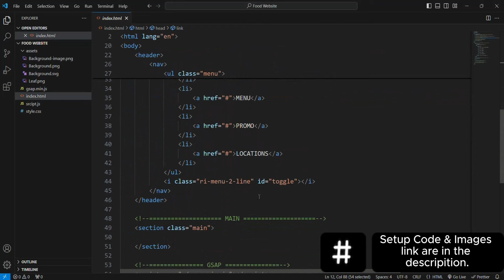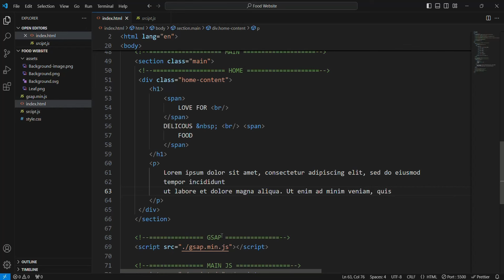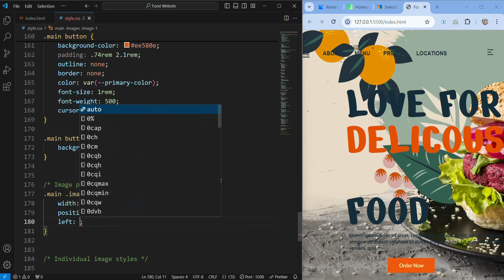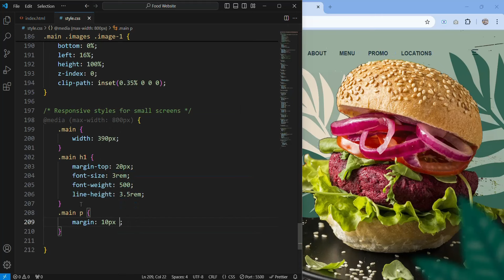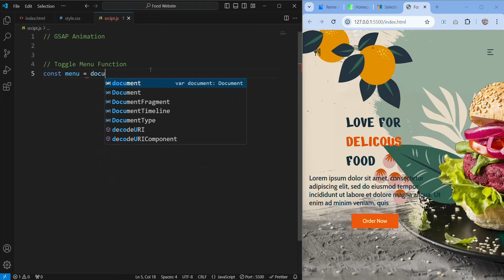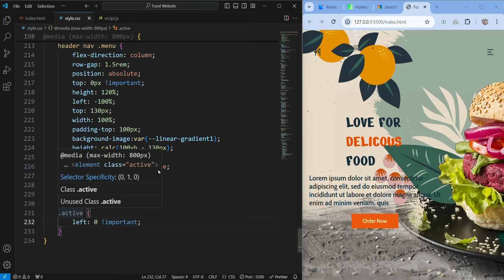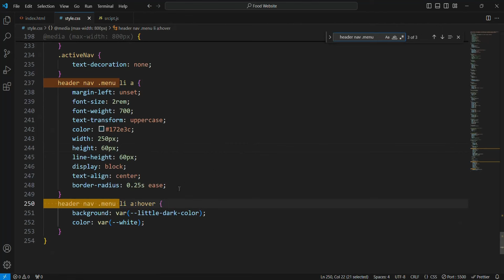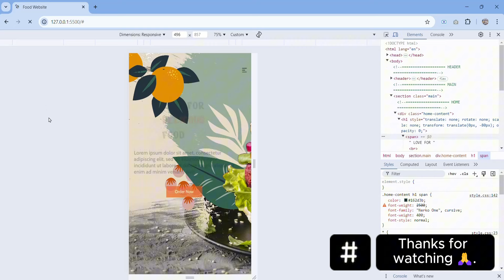Responsive Website Using HTML CSS & JavaScript | Food Website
Your Queries -
responsive website using html css and javascript
responsive website using html css
food website html css
food website
responsive web design
responsive web design project
responsive web design html css javascript
creating a website using html css
how to build a responsive website with html and css
how to build a responsive website with html and css and javascript
make html css responsive
how to build a responsive website
responsive website using html and css javascript
how to design responsive website in html and css

🧑‍💻 Become a lifetime member, get access to all my source codes, and join our weekly doubt-clearing sessions

Welcome to Code Genius, your ultimate destination for cutting-edge tutorials, tips, and tricks in the world of coding and full-stack development. Whether you're a seasoned pro or just starting your journey in software development, our channel is here to empower you with the knowledge and skills you need to succeed💻.